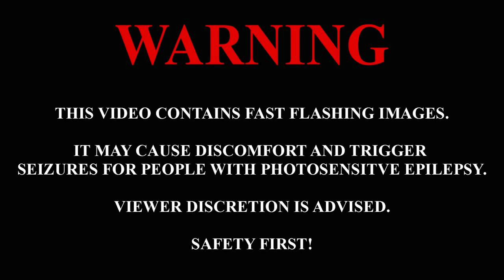De BAGGY BLUESSS - Intro (feat. Patrick Gower)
Music video by De BAGGY BLUESS preforming Intro (feat. Patrick Gower).

Produced by MCG

Directed by JBOI